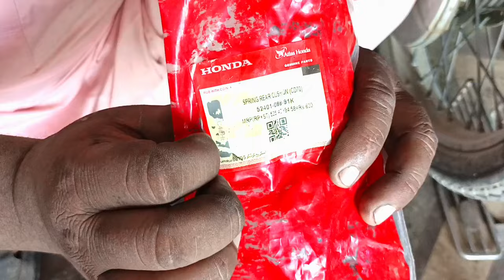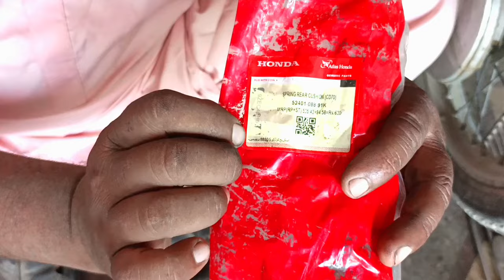Makan ki cal#heavy bike mechanic#heavy bikes all#heavy bike#Anjali Shobha